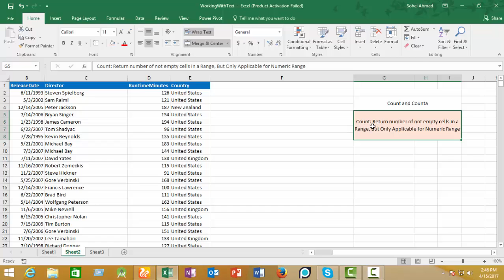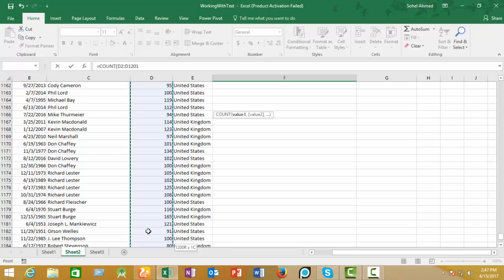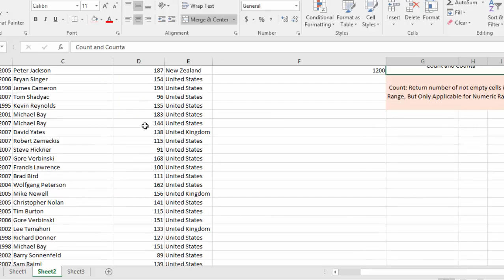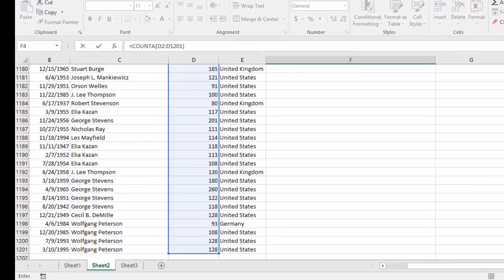Count and Counta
Application of Count and Counta Function